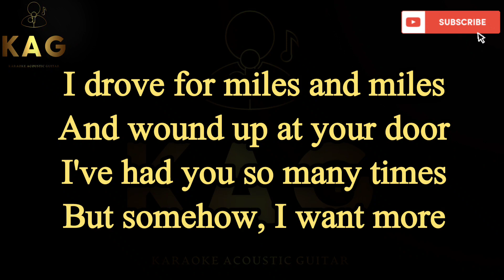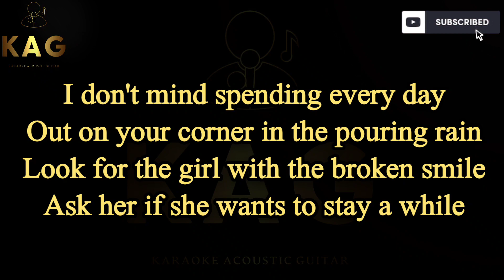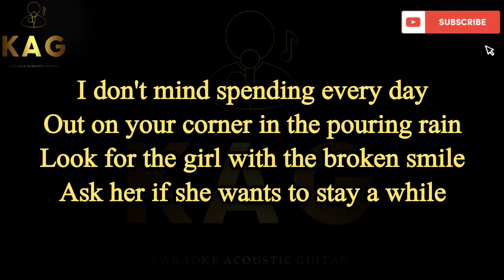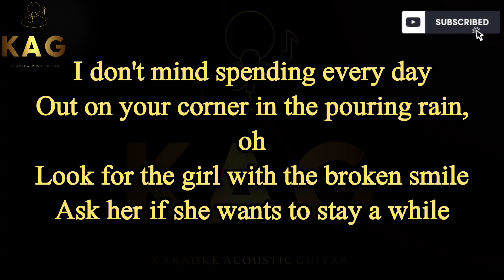Marron 5 - She Will Be Loved (Karaoke Acoustic Guitar)karaoke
Maroon 5 - She Will Be Loved (Karaoke Acoustic Guitar)

In this video, I perform the famous song "Maroon 5 - She Will Be Loved" on an acoustic guitar. I accompany my playing with the lyrics of this melodic composition, so you can easily sing along. This video will be interesting for singers who love to perform songs for karaoke or simply enjoy listening to beautiful music.